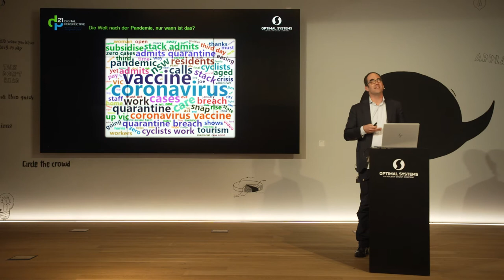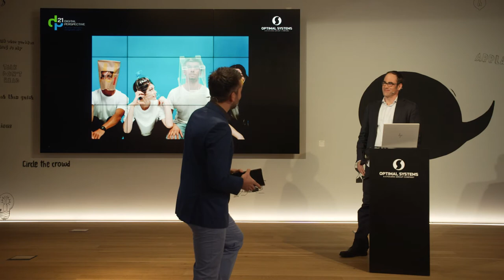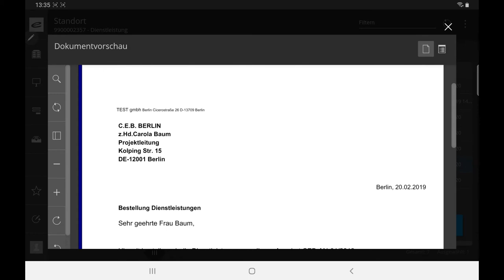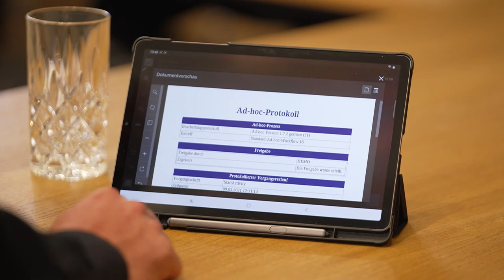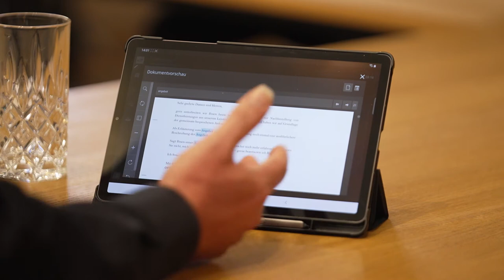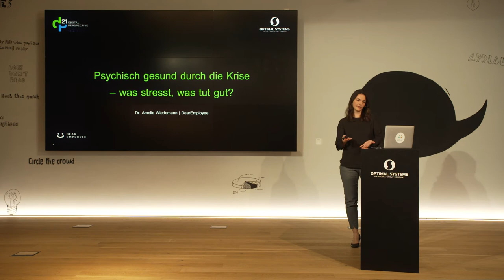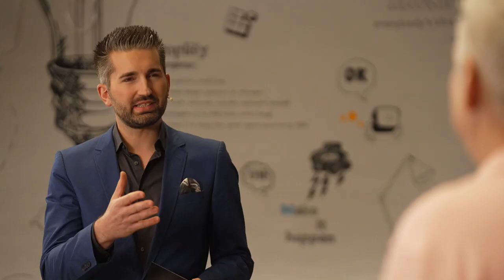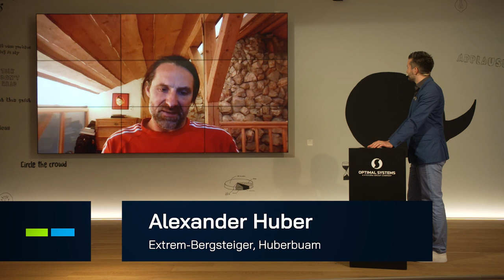Digital Perspective '21 – das digitale Infotainment-Highlight von OPTIMAL SYSTEMS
OPTIMAL SYSTEMS präsentiert “Digital Perspective ’21”, das neue Livestreaming-Highlight rund um das Thema Digitalisierung und Informationsmanagement. Moderator Peter Kreitmeir und zahlreiche Gäste bieten Ihnen kurzweilige Vorträge und spannende Talks.

0:00 Begrüßung
2:10 Die Welt nach der Pandemie / Carsten Brzeski, Chefvolkswirt (ING Bank)
18:21 Digitalisierungsprojekte in der Praxis / Marcus Drechsel, Abteilungsleiter Consulting (OPTIMAL SYSTEMS)
40:24 Produkte, Features, Use Cases: mobiler und flexibler mit ECM-Lösungen / vier Experten von OPTIMAL SYSTEMS
1:18:49 Die Herausforderungen der Digitalisierung im Mittelstand – eine Anwender-Debatte / Maria Kempe, Prokuristin (Ahlsen Immobilien AG) & Clemens Blauert, Leiter Informationstechnologie (Evangelisches Jugend- und Fürsorgewerk EJF gAG)
 1:41:30 Einblicke in rechtliche Aspekte der Datensicherheit / Dr. Cornelius Renner, Fachanwalt für Urheber- und Medienrecht (LUTZ | ABEL Rechtsanwälte)
 1:59:03 Psychisch gesund durch die Krise: Was stresst und was tut gut? / Dr. Amelie Wiedemann, Co-Founderin DearEmployee
 2:20:58 Spannende Technologien für das Informationsmanagement der Zukunft / Dr. Olaf Holst, Chief Technology Evangelist (OPTIMAL SYSTEMS)
2:33:31 Lebensprojekt Gipfelstürmer: Alexander Huber von den Huberbuam im Exklusiv-Interview / Alexander Huber (Huberbuam), Profibergsteiger
2:48:46 Überleitung zur Q&A-Session